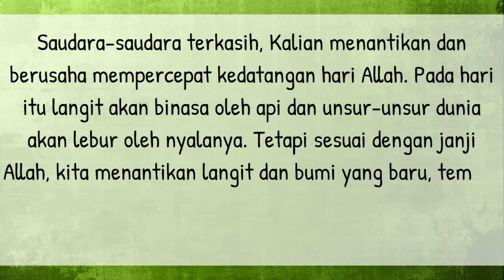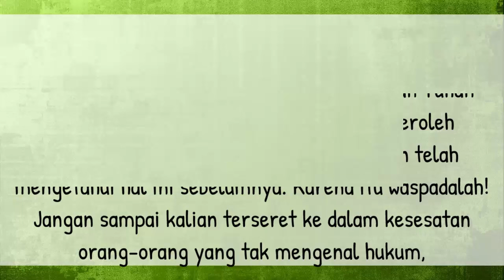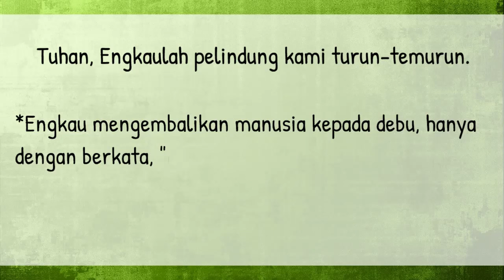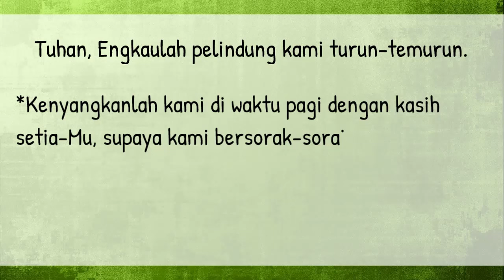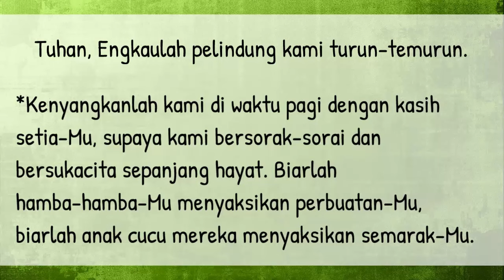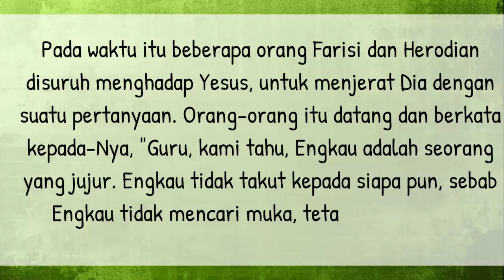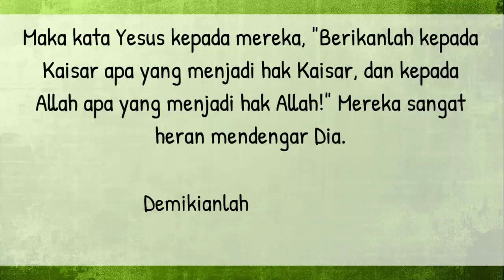Bacaan Liturgi Selasa 04 Juni 2024 - Hari Biasa Pekan Biasa IX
Kalender Liturgi 04 Juni 2024
Selasa Pekan Biasa IX
Warna Liturgi: Hijau
Bacaan I: 2Ptr 3:12-15a.17-18
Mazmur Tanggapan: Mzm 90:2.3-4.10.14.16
Bait Pengantar Injil: Ef 1:17-18